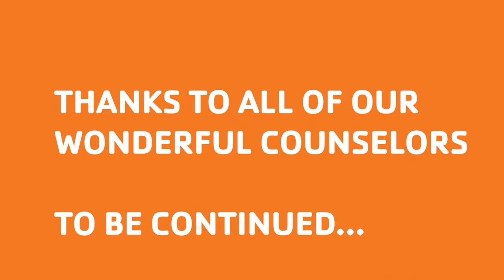Camp Counselor are Magic!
As our incredible MSU athletes wrap up their last day with us for the summer, we can't help but feel grateful for the amazing time we've had together! 🌞 Your presence this summer has truly made a significant impact.🏅
As we bid farewell, we're already looking forward to next summer! 💪 So, mark your calendars because we want the whole team to join us for another action-packed and unforgettable summer! 🤩
Until then, stay motivated, keep training, and remember that you'll always be part of our YMCA family! ❤️